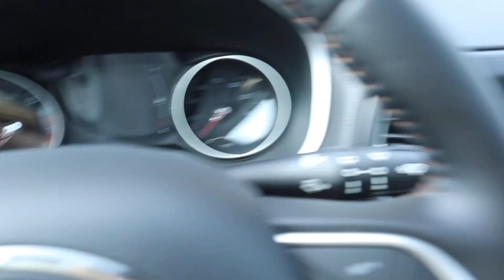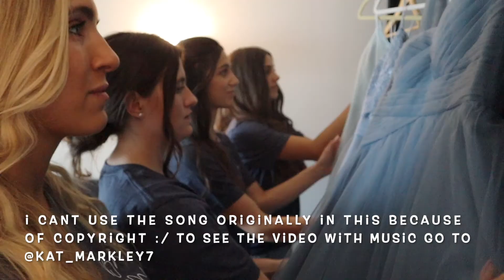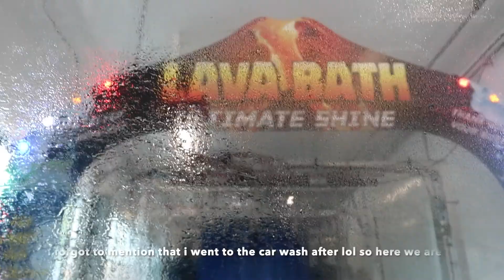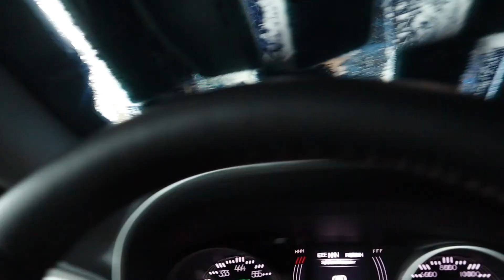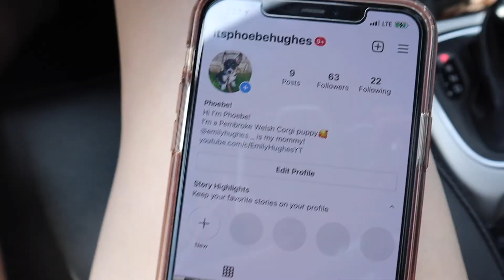I'M BACK!? // filling you in on my life and why I haven't been posting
Hey Embabes! I'm finally back! In today's video I'm gonna be explaining why I haven't posted in a while and also taking you guys on a quick vlog of my day! Thank you guys so much for getting me to 1.3K subscribers you guys are amazing! How fast can we get to 1.5K?! Much love for all of you EmBabes!
Make sure you put in my support code "emilyhughes" when you buy from J80 Fit to support me! :) Go to: